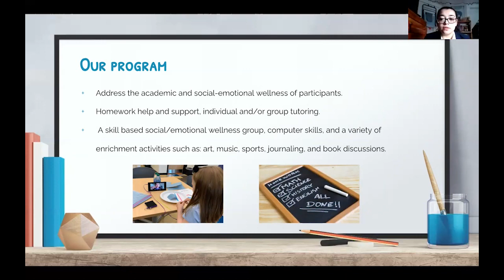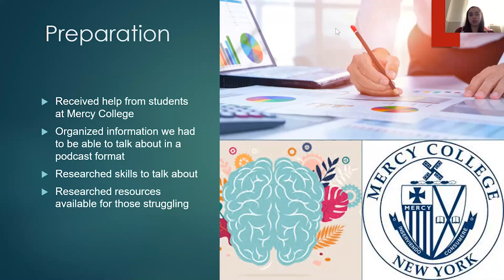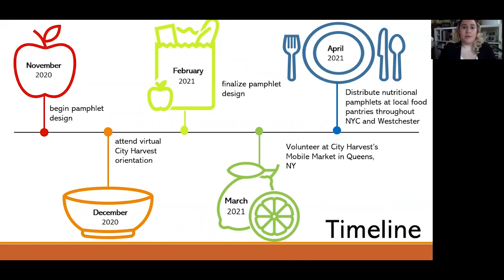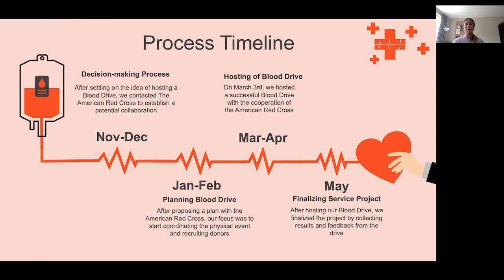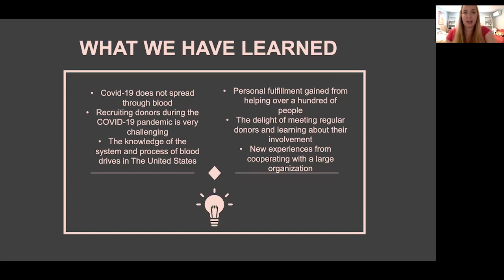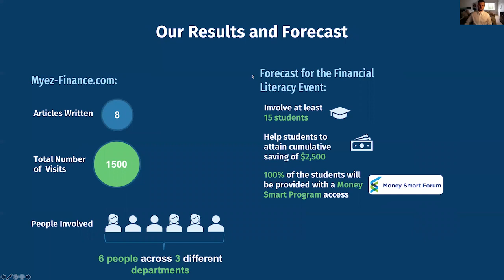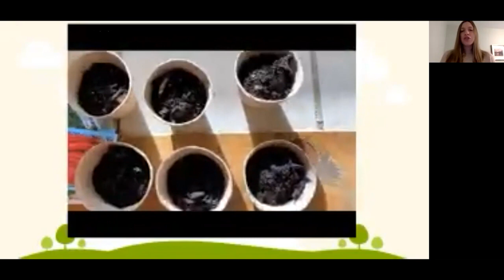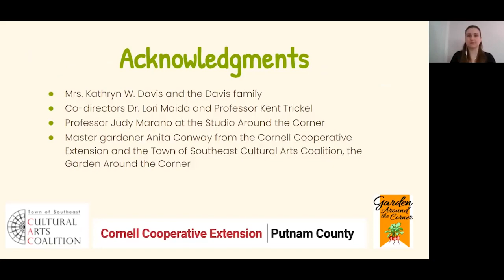Kathryn W. Davis Global Community Scholars Service Project Presentations (14th Annual)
Presentation of group community service projects by the 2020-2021 Kathryn W. Davis Global Community Scholars at Westchester Community College.

Mentoring Young Minds -- 4:30
Health Education and Awareness of Mental Health and Addiction -- 9:40
Nourishing NY -- 14:30
A Blood Drive -- 21:27
Financial Literacy -- 29:31
Seed to Feed -- 38:06